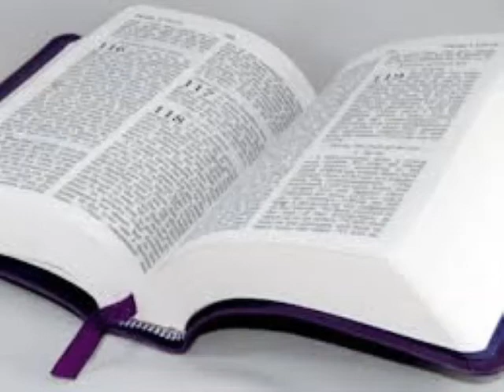Seri etid sou premye liv Wa yo.#9